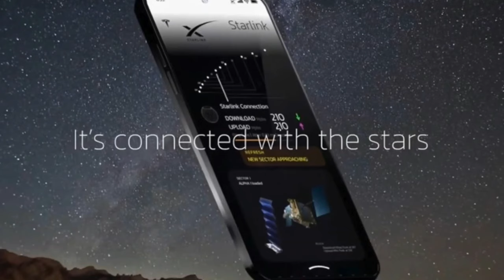Tesla mobile phone coming.